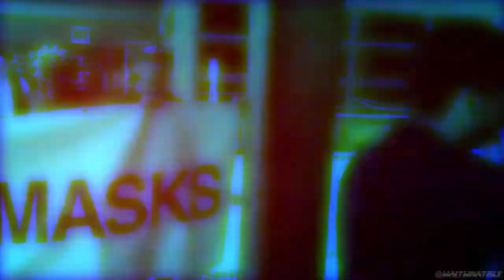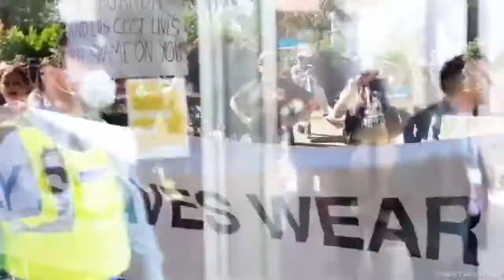Cant Do It